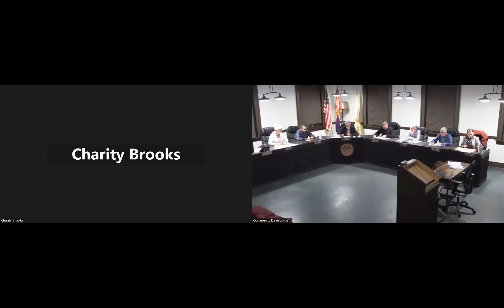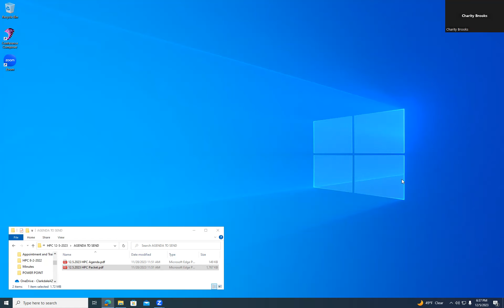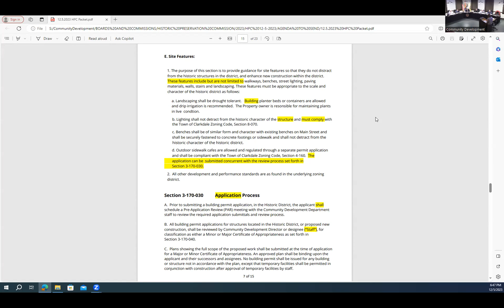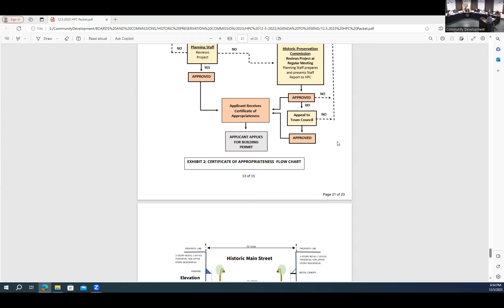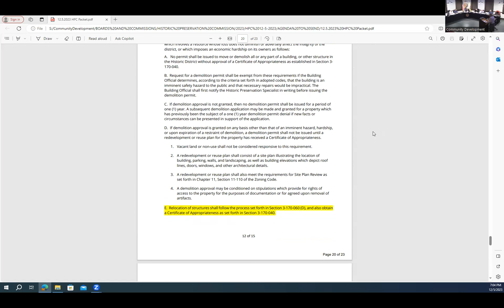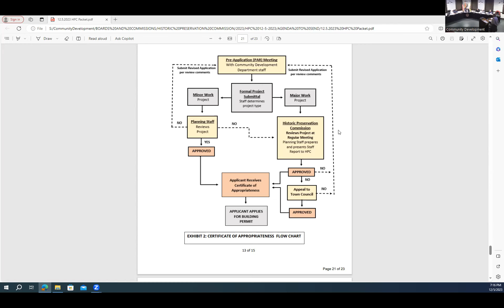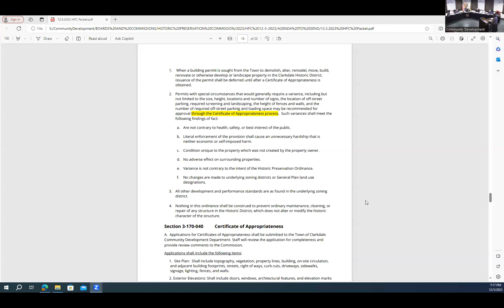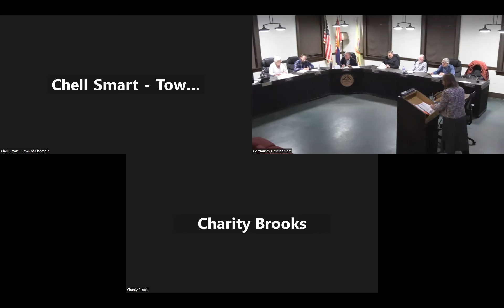12 5 2023 HPC Video